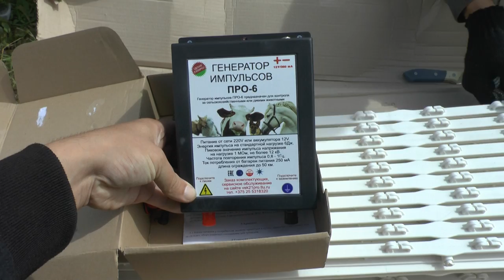Электропастух ПРО-6 (наконец привезли)